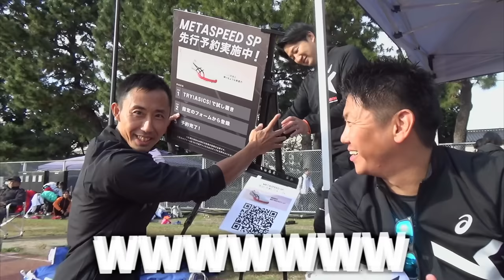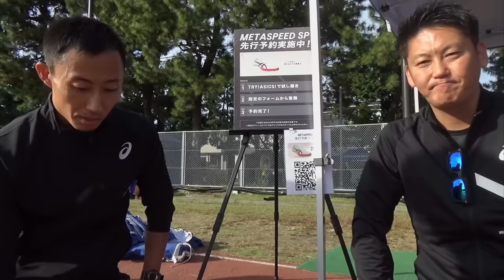【陸上】アシックスがまたやってくれました....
編集TKD